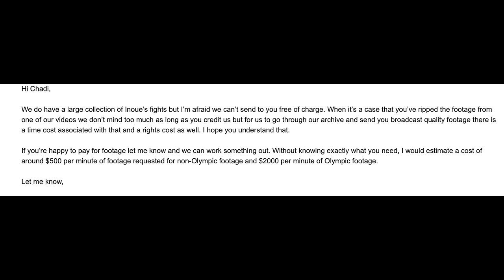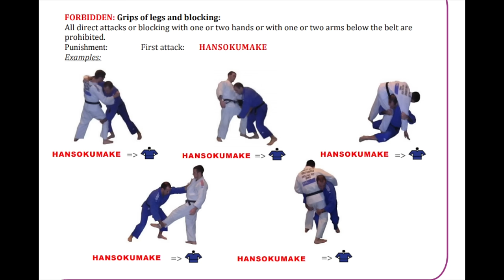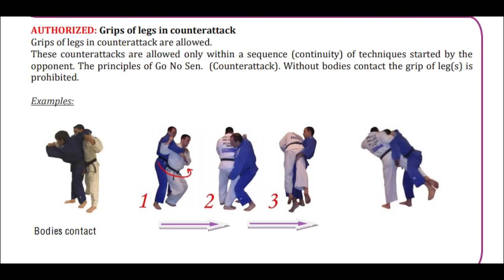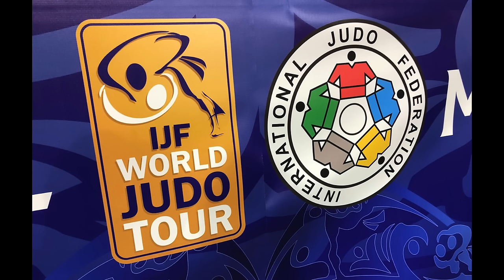This is why I don't support the presence of judo in the Olympics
This video discusses the Olympic influence on judo and its values.

Amazon US: